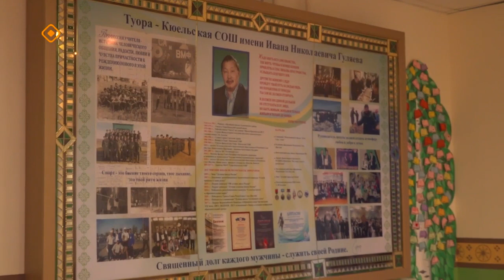«Дойдум дьоно»: Тарбаахаптыы астыахха! (11.03.24)